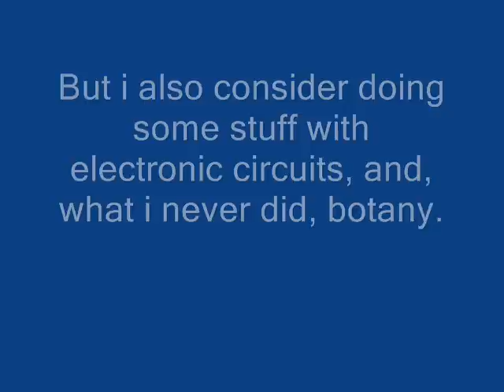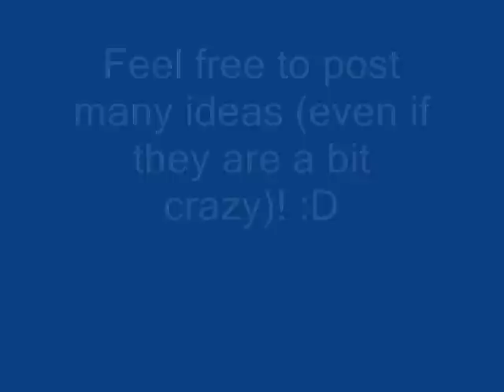I NEED IDEAS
Here are some good and already mentioned ideas:

Calcium hpochlorite + Hydrogen peroxide
How to make niter (KNO3)
How to make laughing gas
How to make cold-packs
Stuff with ammonium nitrate
Electrolysis of KOH
How to make nitric acid
How to make Ammonia